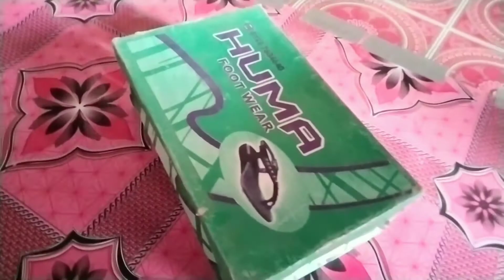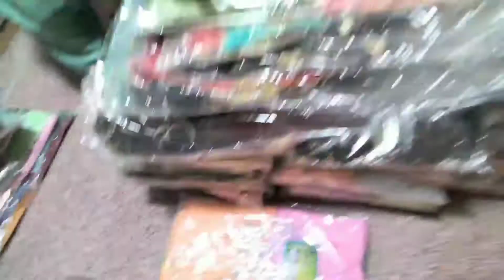Shop ka sman leny ja rhy hain aj !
Saraiky Channel & Vlogs
Saraiky Channel & Vlogs